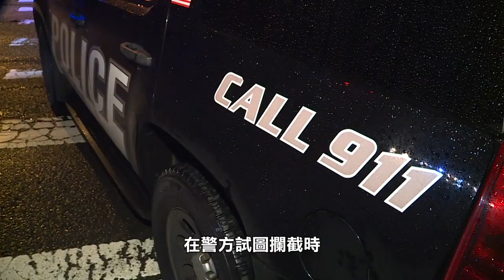【天下新聞】南加州: 涉嫌盜竊車男子在Victorville被追捕 Police Chase Ends with Car Theft Suspect Arrested in Victorville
本週，Victorville警方逮捕了一名涉嫌盜竊汽車的男子。嫌疑人Raezahntae Edward Baird，26歲，來自Norco。

事發在3月12日，警員在Victorville市Amargosa Road 11800號路段的Walmart停車場發現了一輛1998年款的Honda私家車。該車輛先前在Cabazon報告為被盜車輛。警員目睹了Baird坐進了該車的駕駛座。在警方試圖攔截時，Baird駕車逃逸，引發了追逐，Baird駕車逆行、超速駕駛和闖紅燈，最終被警方逮捕。

Baird目前面臨肇事逃逸和持有被盜車輛的指控。調查顯示，Baird曾因持有一輛從河濱縣盜竊的車輛而被定罪，目前仍在緩刑期內。

任何有此案相關信息的人士，請撥打Victorville警察局電話， ，公眾也可撥打We-Tip熱線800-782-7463，或登錄wetip.com匿名提供信息。